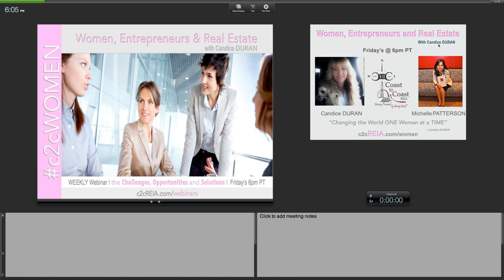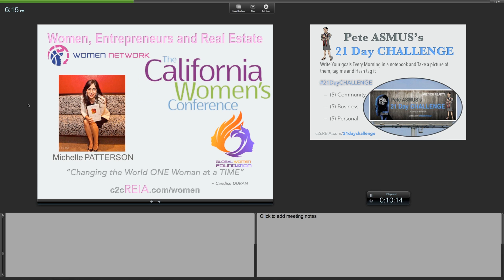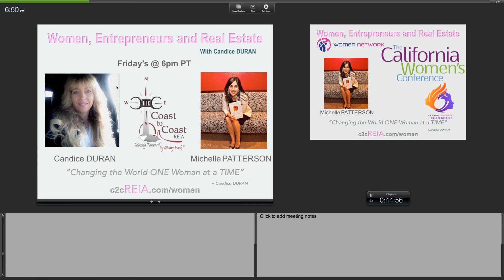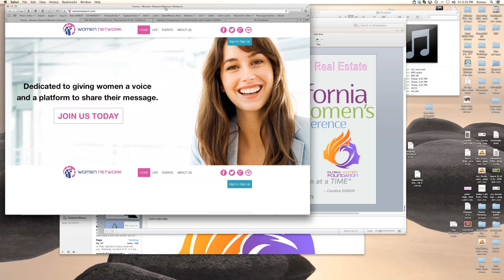Michelle Patterson on Women, Entrepreneurs and Real Estate with Candice DURAN 001 2014-06-27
Fridays at 6pm Pacific

We know everyone is different. So Pete ASMUS our VisionaryPITBULL has come out with something WAY different. This webinar will be all about WOMEN. The challenges and the obstacles you go through... Pete feels it is Incredibly HARD for anyone to help someone unless they've been through it Themselves. the best way to learn is to learn from someone who has been through it.

So we reached out to Candice Duran to host this Weekly webinar. Candice's experience is amazing! She has been in Real Estate since she was born with both her Dad and Step Dad being Real Estate Builders. She grew up with Entrepreneurial parents. She has fought her whole way to the top and now is ready to reach out and help others get up on top!

This webinar will be 100% Focused on Women and the unique challenges they face EVERYDAY in Business, in relationship and in Real Estate.
This webinar is for you, If you:
-Are ready to take you life to the next level
-Are interested in Getting into Real Estate
-Want to start your own business or company
-Want to Network and Create STRONG relationships
-Are looking for a place that is safe and will Elevate Your Opportunities
-Want to be around and LEARN from other Successful Women

Tonights HOSTS

Michelle Patterson's name conjures up many credits -- visionary, author, acceleration executive, founder, passionate, talk show host and dynamic speaker.  She is a woman of many dimensions.

Today, Michelle Patterson is Executive Director of the Global Women Foundation, a 501(c) (3) public charity that serves to provide support, leadership and advocacy for women's initiatives around the globe.  The charity, which started almost ten years ago as a local festival supporting 22 charities, has grown into a global movement for women.

Ms. Patterson is also the Founder, President and CEO of Women Network LLC, a digital media company giving women a voice to share their message.  WomenNetwork.com's "umbrella platform" shines a light on organizations and corporations who empower women and bring them together as a community to experience "We are Better Together."  The online digital network provides women resources, tools and advice to achieve their full potential.

Michelle Patterson had the good fortune to interview California Governor George Deukmejian when she was 12 years old.  Governor Deukmejian was just starting the California Women's Conference to advance women's causes.  Nearly 30 years later, Ms. Patterson took over the reins of the well-known California Women's Conference continuing its 28-year tradition as the nation's preeminent conference for women - a perfect example of the objective Governor Deukmejian set out when he first started the Conference.

A successful event promoter (Taste of Ladera); a lauded business accelerator (youngest Regional VP and National Sales Trainer for Robert Half, the world's largest specialized recruiting firm); a sought-after media commentator (The Huffington Post, CNBC, Fox Business News, Bloomberg and dozens of California TV stations); an energetic and engaging public speaker; host of a weekly radio show on Women Network Talk Radio; Ms. Patterson is also the headlining author for a women's anthology featuring notable celebrity contributors to be released by Ben Bella Books in Fall 2013.  It will be her third book.

Beyond her notable business success, Ms. Patterson is most passionate about her family.  She lives in Ladera Ranch, California with her husband of nearly twenty years, Eric, a successful corporate CFO in his own right, and their two beautiful children, Jaclyn and Chase.

AND

Candice DURAN

Candice Duran- Profile pic

Candice Duran is a seasoned property preservation and Real Estate professional and a managing partner of White Ridge Development, Inc., a Woman Based Enterprise, specializing in Acquisition, Rehab, Wholesale and Resale. She is also a managing partner of Avatar Construction Services, Inc. one of today's leading construction companies in California. She has experience in construction and real estate ranging in all levels of operation in the REO renovation & preservation arena including estimating, project management, labor projections, budgeting, scheduling, vendor management, and reporting. Candice Duran has managed projects across multiple geographic territories and states. She and her partner have extensive knowledge of all aspects of construction projects including new single-family dwellings and commercial projects ranging from small tenant improvements to construction of new office buildings.